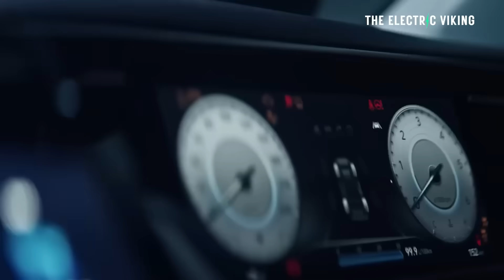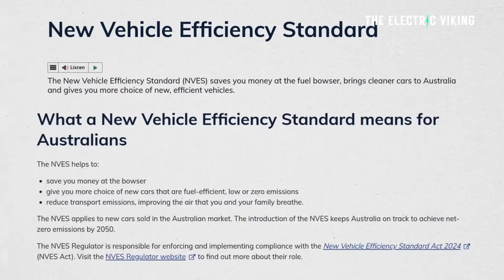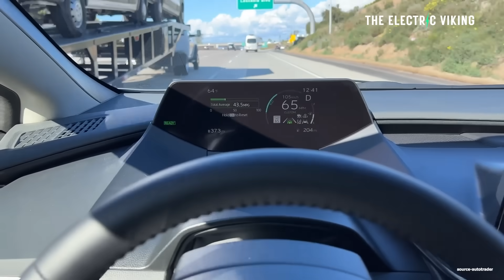Real world test Shows Hybrids are using up to 33% more fuel than advertised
A new real-world test has revealed that popular hybrid vehicles are consuming up to 33% more fuel than advertised, raising serious concerns about the accuracy of official efficiency claims. The findings cast doubt on hybrid marketing and highlight the growing importance of transparent emissions testing.

📆 Show Date: 7-8 August 2025